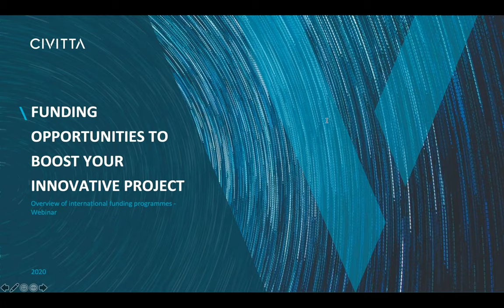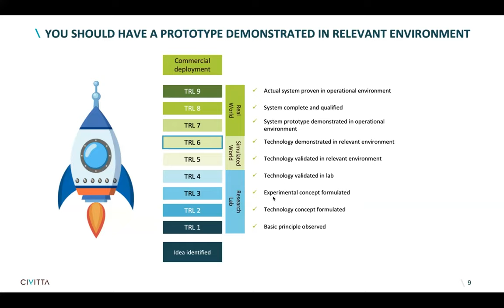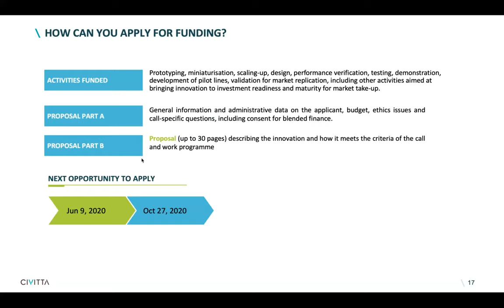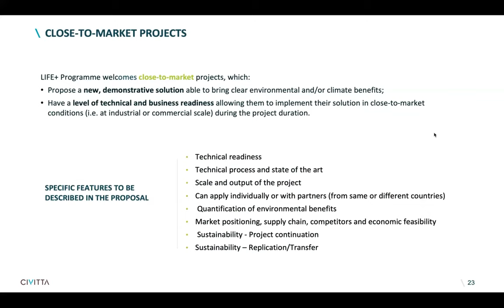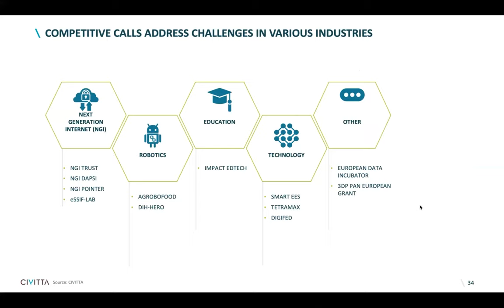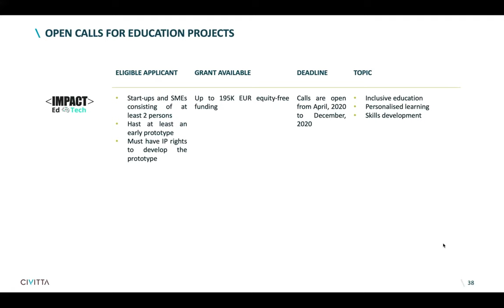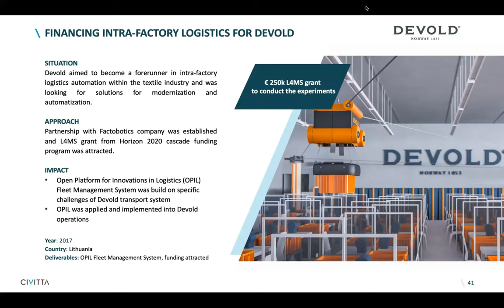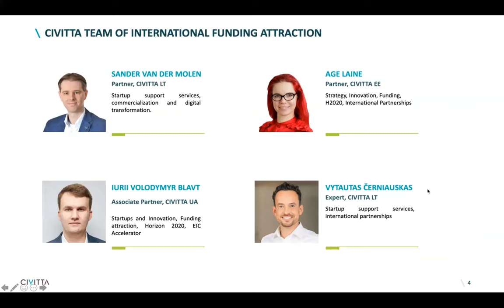Funding opportunities to boost your innovative projects | CIVITTA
Public funding can provide stable financing during this turbulent time.

This is a record of our webinar held on April 15th about EU funding opportunities that can help bridge the financial gap for your company.

During the webinar, our EU financing experts presented several EU funding programmes, their benefits, and rules for application.